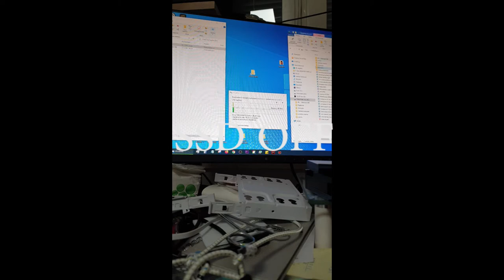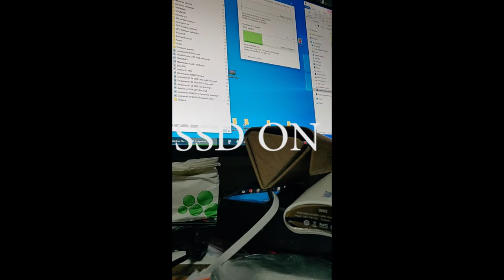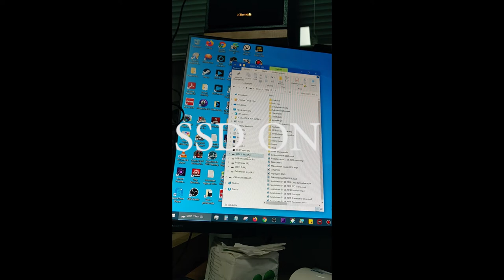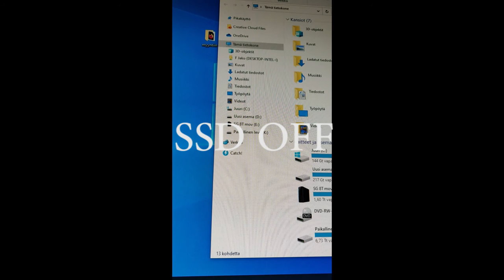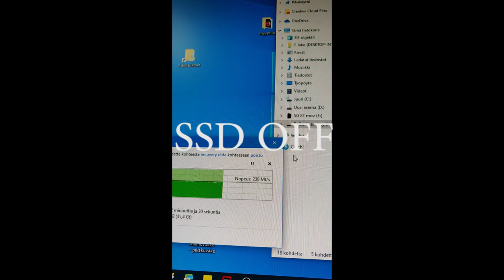SSD not work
teran ssd alkoi sekoilemaan.

Taas tuli muutama harmaa hius lisää,,, ensin ajattelin
- bios päivitys epäonnistunut tavalla tai toisella.
- bios päivitys uusiksi,,, ei apua.
- biossin nollaaminen, tietyt pinnit "sillaten" ja bios uusiksi, ei toimi.
- selkeästi vanhemman biossin asentaminen koneelle,,, ei toimi.

- kaikki kovalevyt irti, paitsi käyttiksen sisältävä.,, kone vakaa.
- 10 T hdd kiinni järjestelmään,, kone vakaa
- teran ssd kiinni koneeseen,,  BSoD heräsi taas eloon.
- teran ssd irti,,, kone vakaa ja BSoD poissa.
sitten vielä useammin tuo kirottu ssd kiinni ja irti...